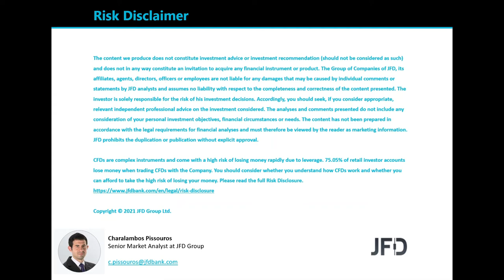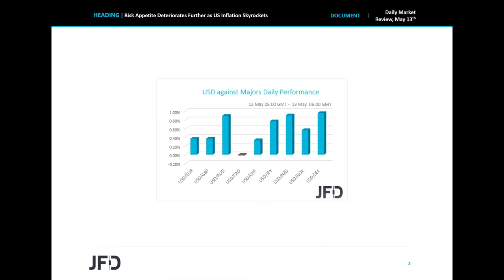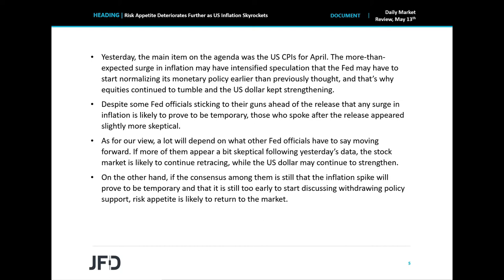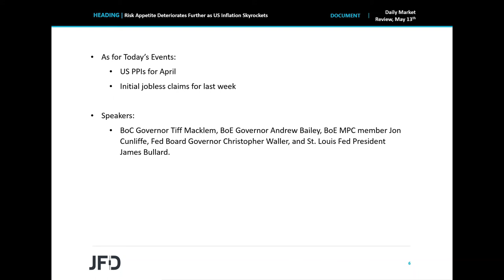Daily Market Review: Risk Appetite Deteriorates Further as US Inflation Skyrockets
Although EU equities traded slightly higher yesterday, Wall Street and Asian stocks tumbled after the US CPIs for April came in higher than expected, intensifying speculation that the Fed may indeed have to start normalizing its monetary policy earlier than previously thought. With that in mind, moving forwards, we will closely monitor comments by Fed officials to see whether they still believe that the inflation surge will be temporary.